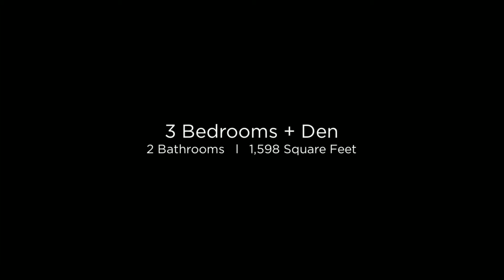3040 S. 257th Dr. Buckeye, AZ 85326 (Branded)